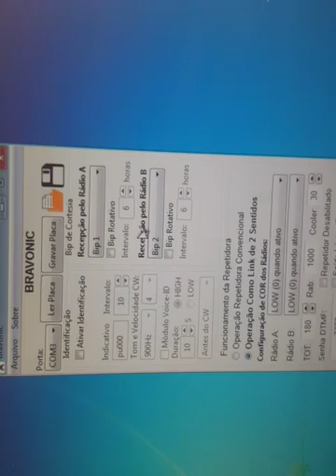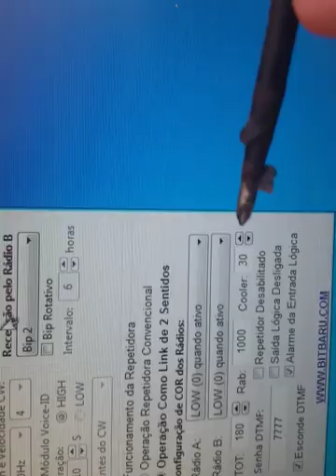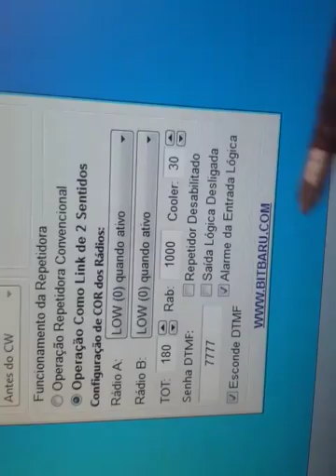Controladora Rpt Cross Band c/ DTMF Bravonic 1.7.2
Controladora repetidor Bravonic
Opera com até 3 Rádios: RX , TX + Link

– 20 opções de bip de cortesia (ou sem);
– Configuração Fácil via PC com cabo USB;
– Configuração / Desabilitação Remota também via DTMF;
– Faz também Identificação Por Voz / Vinheta / Gravação c/ módulo ISD1820;
– Identificação em CW;
– Identificação de CW com 3 tonalidades e 6 velocidades disponíveis;
– Uma saída para acionamento remoto via DTMF (para automações usando a repetidora);
– Alarme de segurança se alguém arrombar o local da RPT;
– Tempo Max de TX (TOT) ajustável (com beeps de alarme antes do corte);
– Tratamento de transmissões intercortadas;
– Aceita terceiro rádio (LINK) para linkagem da repetidora;
– Controle de cooler para desligar após X segundos após o fim do TX;
– Aceita COR positivo (high) e negativo (LOW);
– Interface de conexão para gravações personalizadas, anúncios e informação de hora/clima (a cargo do usuário);
– Função de Toca de Beep Automática (Roller Beep);

E muuuito mais 😎

*Preços:*
329 só a placa
399 placa com conectores e cabos prontos pra linha Motorola RX TX e Link
439 pronta com cabos rx tx link + identificação por voz